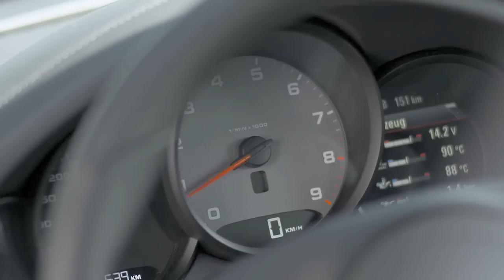2013 Porsche 911 Cayenne Panamera New Models Tested Commercial Carjam TV HD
The Porsche 991 is the internal designation for the seventh generation Porsche 911 which was unveiled at the 2011 Frankfurt Motor Show on 15 September as the replacement for the 997. An initial release of photos and information was revealed by Porsche on 23 August 2011.[1]

The current direct injection 3.8-litre flat-six engine from the Carrera S remains, with power increasing to 400 PS (294 kW; 395 hp). The Carrera engine is a 3.4-litre, producing 350 PS (257 kW; 345 hp). The car features an optional stop/start system and also electro-mechanical power steering. The car also features a new seven-speed manual gearbox, a first for a production car, along with an improved seven-speed PDK dual clutch transmission. The Porsche 991 was titled World Performance Car 2012[8] shortly after famed Porsche designer Ferdinand Alexander Porsche died.
The Porsche Cayenne is a five seat mid-size luxury crossover manufactured by the German manufacturer Porsche since 2002, with North American sales beginning in 2003. Its platform was developed by Porsche and is shared with the Volkswagen Touareg and the Audi Q7. It is the first V8-engined vehicle built by Porsche since 1995, when the Porsche 928 was discontinued. Since 2008, all engines have featured direct injection technology. The Cayenne's chassis type numbers are as follows: Type 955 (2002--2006), Type 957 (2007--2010), and Type 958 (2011+).

The second-generation Cayenne (Type 958) was unveiled at the 2010 Geneva Motor Show in March following an online reveal on the frames and doors for the Volkswagen Touareg model. All other aspects of vehicle design, tuning and production are done in-house at Porsche.
The Porsche Panamera (Type number 970) is a four-door saloon.[3][5][6] It is front-engined with rear-wheel drive, with four-wheel drive versions also available.

The Porsche Panamera production model was unveiled at the 13th Auto Shanghai International Automobile Show in Shanghai, China, on April 2009.[7] In 2011, hybrid and diesel versions were launched.
Despite the differences in dimensions and design, a reviewer noted that the Panamera's driving dynamics were close to that of the 911, and it "seems to occupy the no-man's-land between really good sports sedans and proper sports cars", and so far the Panamera has won every comparison test against other four-door performance cars on the market such as the Maserati Quattroporte and Aston Martin Rapide.[26][27] Function was also praised, with the 15.7 cubic feet (440 L) hatchback trunk, and the four-corner adaptive air suspension that retained superior handling while also providing a comfortable ride for public roads. Edmunds stated that the Panamera was an innovative engineering feat that "makes a unique statement about the way that luxury transportation and serious high-performance potential can be mixed together in one car". [8] [12]

Unlike most of the V8-engined contemporaries, all models of the Panamera avoid the US Gas Guzzler Tax. The V6-powered Panamera was also praised, as its downsized engine still retained respectable acceleration,[28] and as it had even better handling than its V8 siblings, due to the engine being lighter by 100 lb (45 kg) which gave the car better weight distribution.[29]

However, CAR magazine of the U.K. described the S model as lacking sportiness, which they attributed to their test car's being "about as oriented to comfort as it's possible to get"[30] and called the Turbo model "a missed opportunity on behalf of Porsche" to be "the world's first lightweight four seater" as the top model weighs as much as an Audi S8.[31]

The 30 November 2008 edition of Top Gear featured a look at the Panamera in its news section, with the three presenters being very critical of the look. On 21 May 2009 Richard Hammond and James May from Top Gear were seen driving the Panamera along the A30 in Devon, Great Britain They were racing against a letter sent via Royal Mail between the Isles of Scilly and the Orkney Islands. This episode was broadcast on the BBC on 12 July 2009. Jeremy Clarkson reviewed the Porsche Panamera for an article with The Times newspaper and was quite critical.